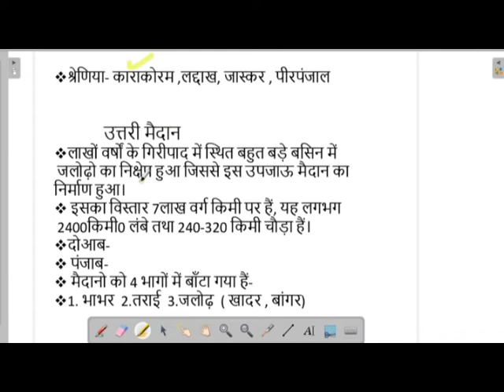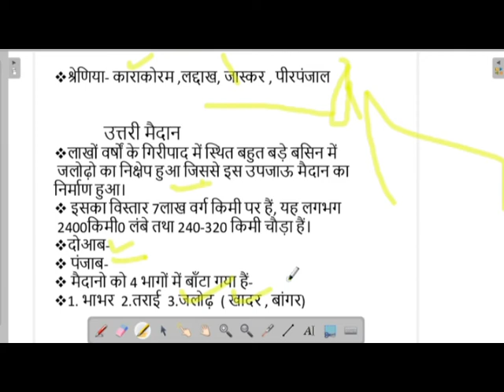GEOGRAPHY 2 class भारत की स्थलाकृति (super class)